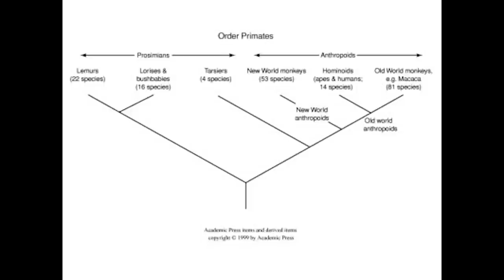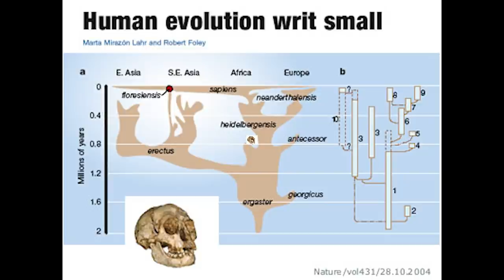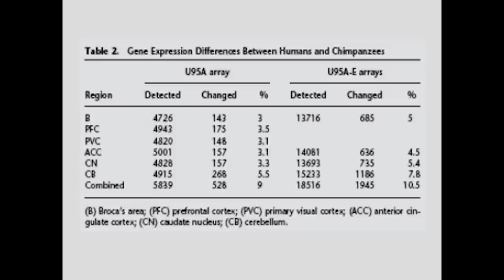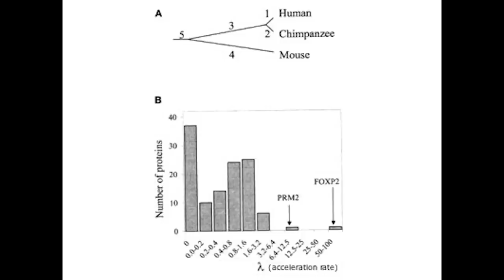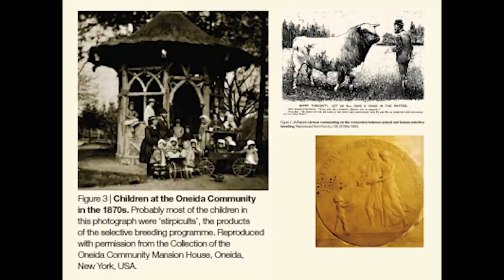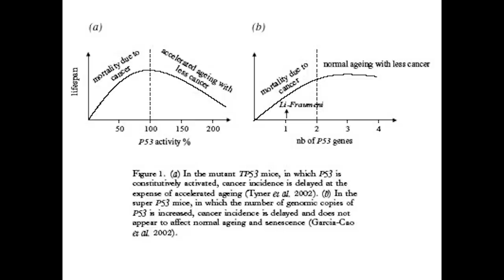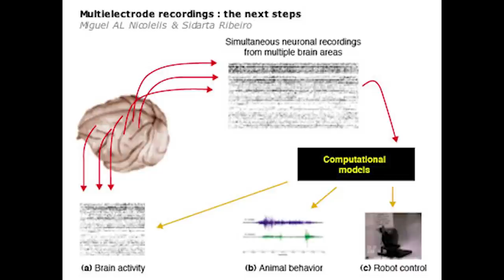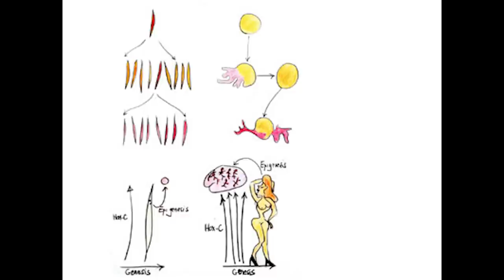Pourquoi nous ne sommes pas des singes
Conférence donnée en novembre 2004 dans le cadre du cycle intitulé "Nature/culture" par Alain Prochiantz.

Qu'est-ce qui, dans les pratiques humaines, relève de la "nature", qu'est ce qui relève de la "culture" ? Pendant longtemps, les préjugés ethnocentristes des modernes ont empêché de voir que la cosmologie qui s'est mise en place au cours du XIXème siècle n'est que l'une des modalités possibles pour décrire les structures du monde. On découvre depuis que d'autres civilisations appréhendent différemment les rapports entre humains et non-humains. Tandis que, en Occident, de nombreux travaux scientifiques renouvellent également l'approche de cette question. Nouveaux regards sur la nature humaine.